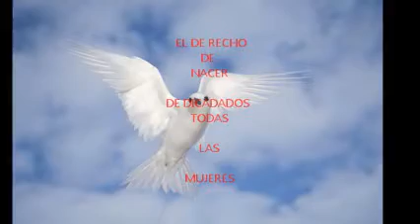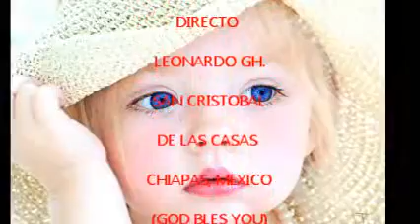julio elias el de recho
leonardo nacho